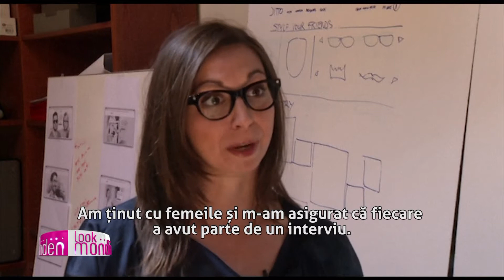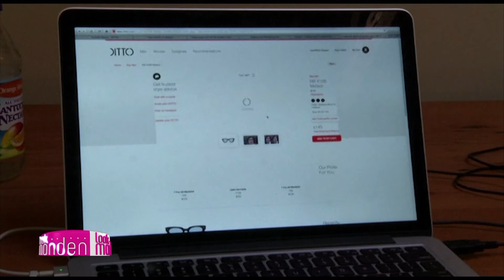Look Moden partea 2 (3 aprilie 2013)